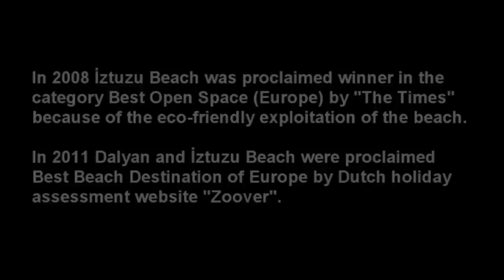Dalyan (Turkey) - Hometown of "Caretta caretta"s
Dalyan is a town in Muğla Province located between the well-known districts of Marmaris and Fethiye on the south-west coast of Turkey. The town is an independent municipality, within the administrative district of Ortaca.

Above the river's sheer cliffs are the weathered façades of Lycian tombs cut from rock, circa 400 BC. The ruins of the ancient trading city of Kaunos are a short boat trip across the river.

The south of Dalyan on the Mediterranean coast, lies İztuzu Beach, near the village of the same name is a popular area for sunbathing and swimming. There are regular boat and minibus (dolmuş) services to the beach. Visitors should be aware of the wooden stakes in the beach to mark nesting sites. The road route is particularly scenic, offering views of Sülüngür Lake.

In 2008 İztuzu Beach was proclaimed winner in the category Best Open Space (Europe) by The Times because of the eco-friendly exploitation of the beach.

In 2011 Dalyan and İztuzu Beach were proclaimed Best Beach Destination of Europe by Dutch holiday assessment website Zoover.

The beach is well known for the Caretta Caretta (Loggerhead Sea Turtles) which have existed for 95 million years. International animal protection organizations monitor and protect the turtles' nesting grounds in Turkey.[1] The beach is closed between 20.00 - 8:00 during the period of time that the loggerhead turtles lay their eggs and hatchlings go out to sea (May - October).

Source: Wikipedia